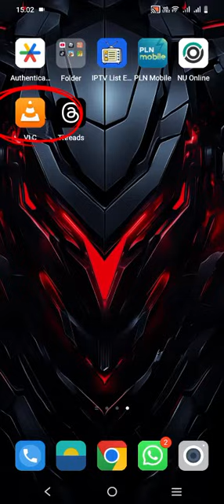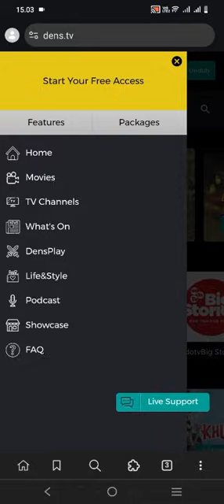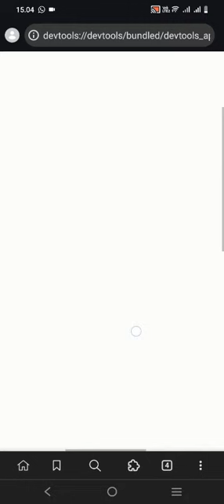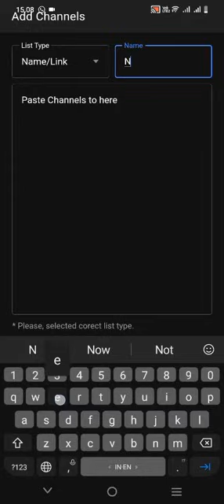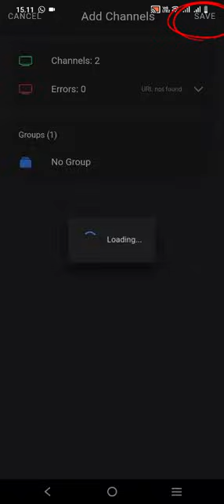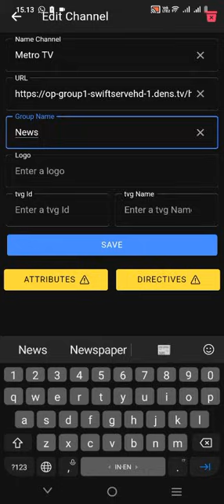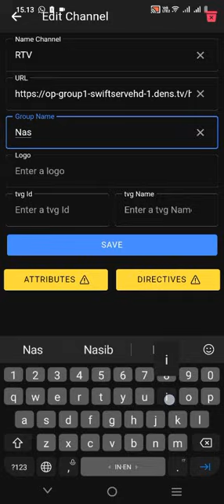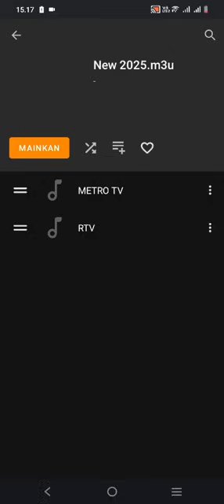CARA BIKIN PLAYLIST IPTV M3U CUMA PAKAI HP ANDROID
Untuk membuat file playlist m3u dengan HP, ada 3 app android yang dibutuhkan, yaitu:
1. Mises browser
2. IPTV List Editor
3. VLC Player